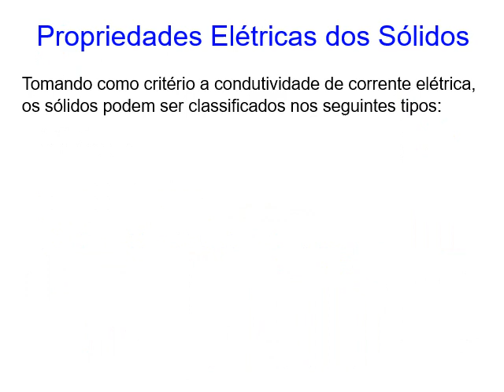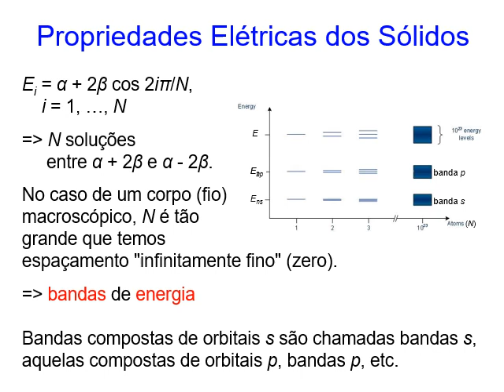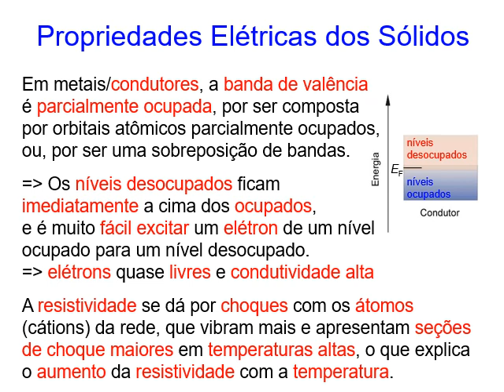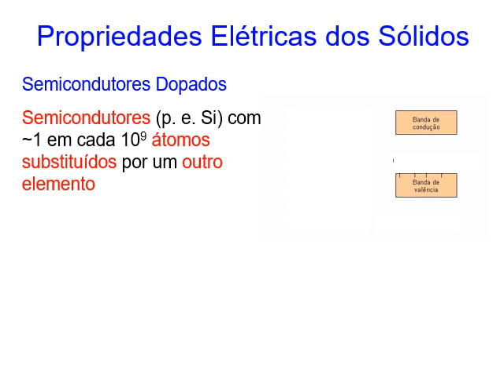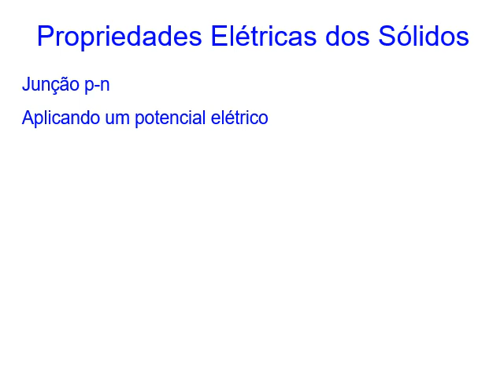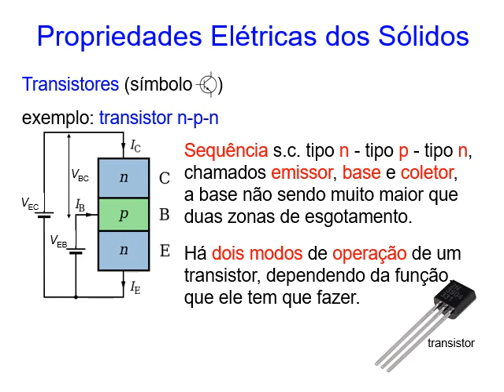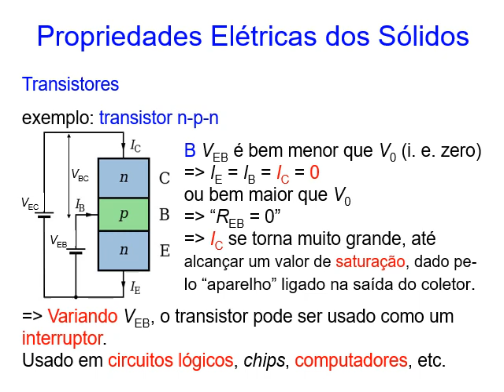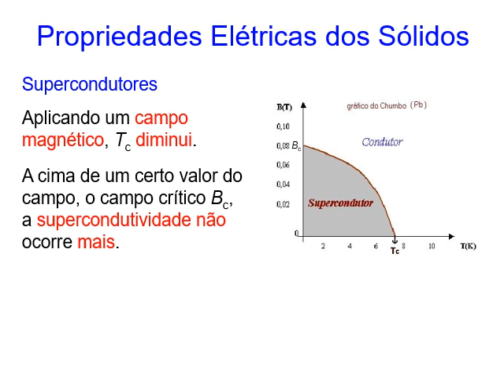IAM, Aula 10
Interações Atômicas e Molelculares, Aula 10:
Sólidos:
Propriedades Elétricas